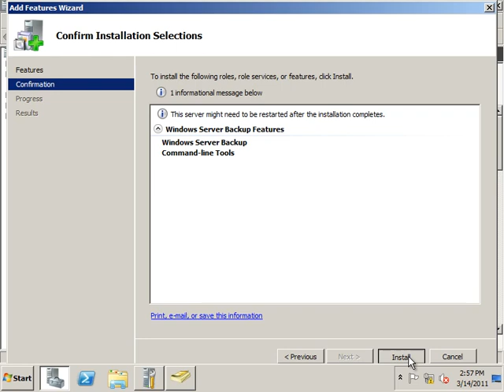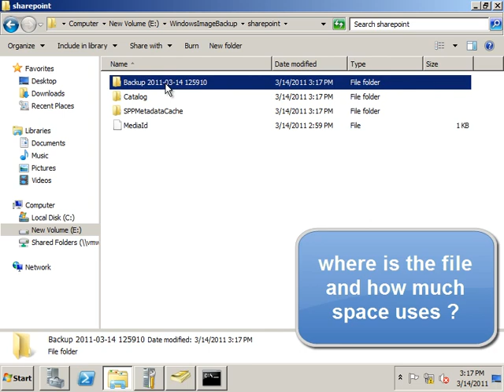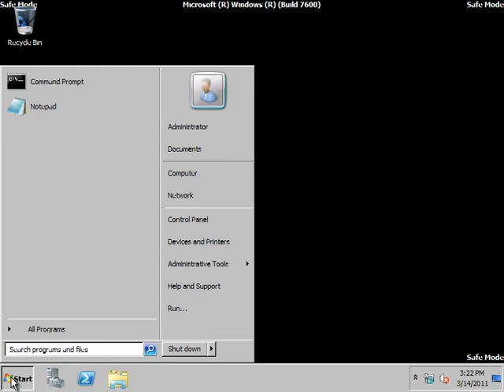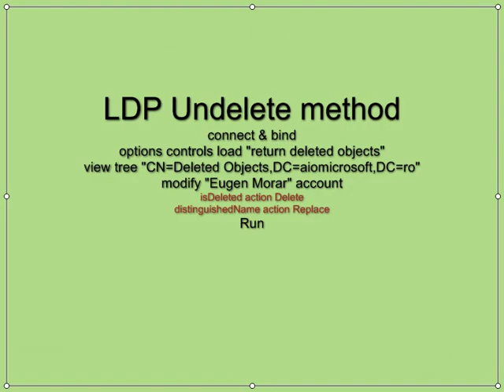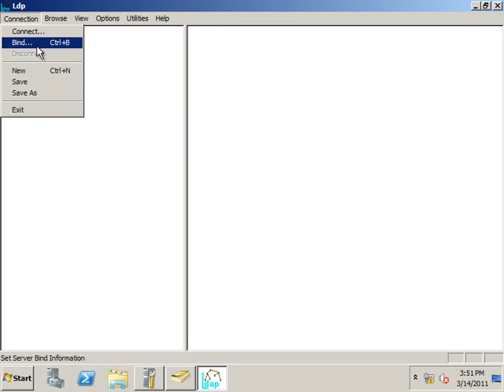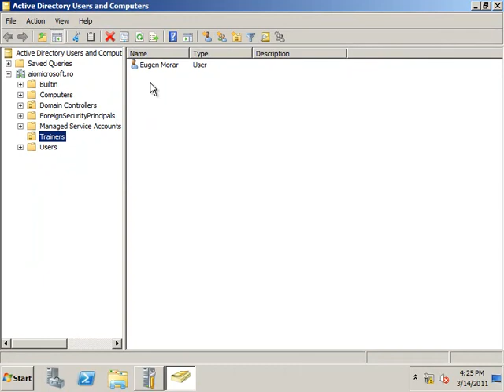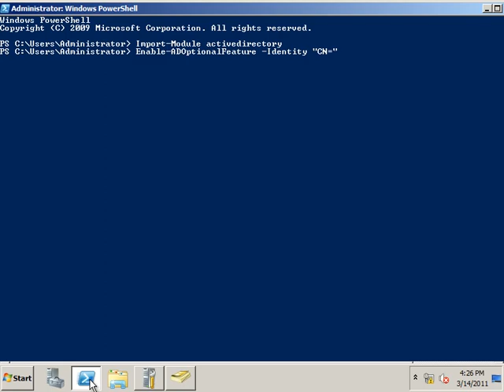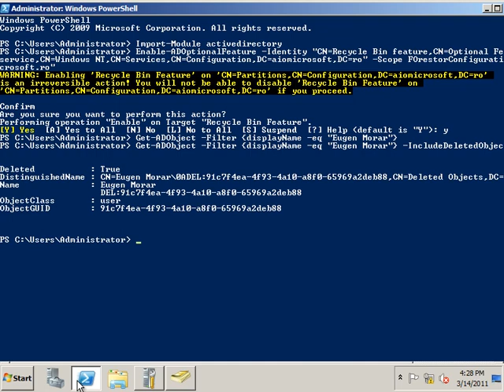Three Methods to Restore Deleted Active Directory Objects